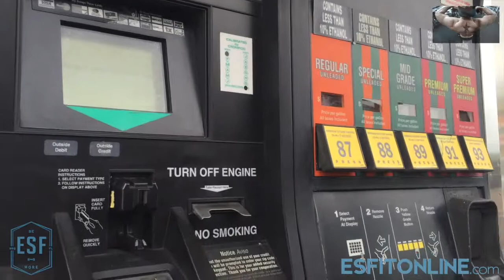Evan Shank Summer Cutting Ep5 | ESFitVlog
Please, Comment or like if you enjoyed this video!

ESFITONLINE.com
Online Fitness Coaching & Apparel